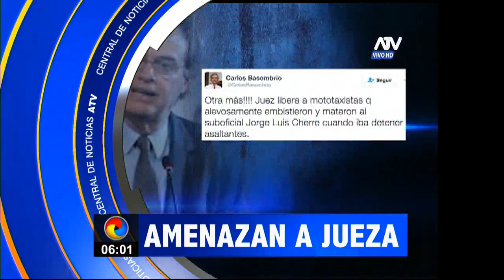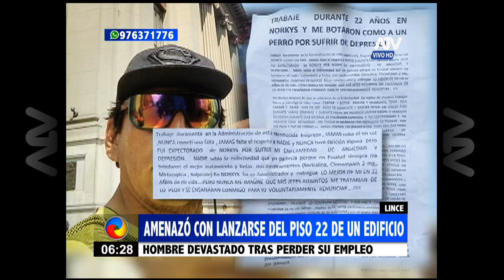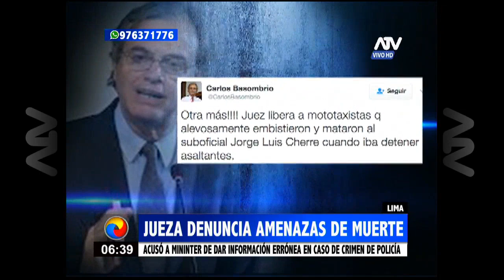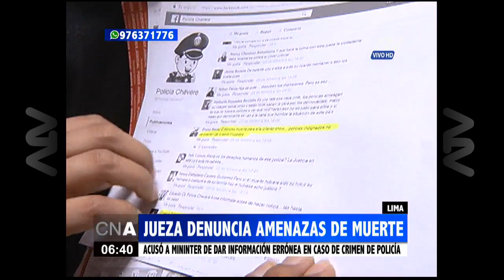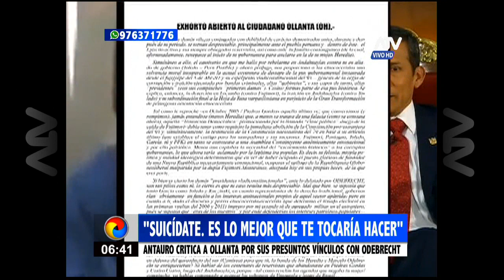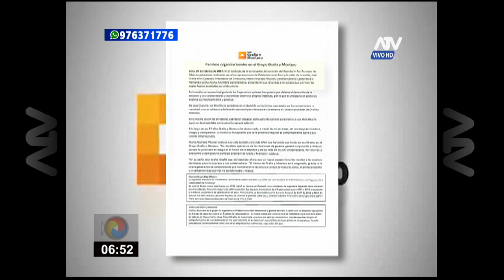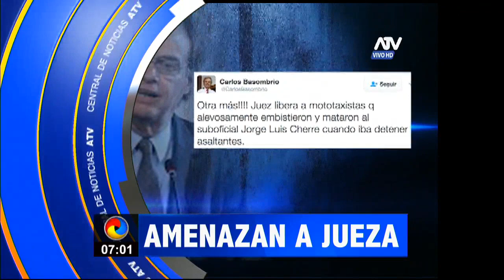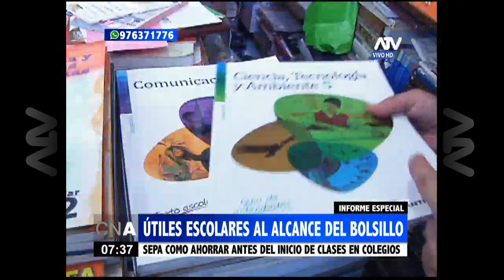CNA: Programa del 28 de febrero del 2017